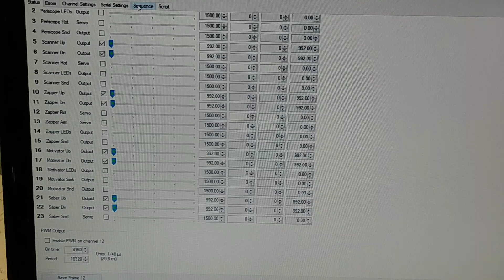R2D2 Build Episode 6-Dome Mechanism Cycle Test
Test of the motors using a Pololu Maestro driver board